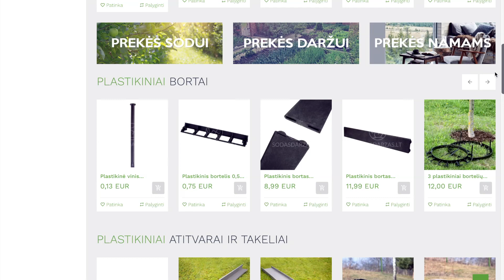Pakeltos lysvės. Plastikinės ir medinės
Pakeltos lysvės gali būti pagamintos iš medienos, plastiko, blokelių, plytų. Svarbiausia, kad pakeltos lysvės derėtų prie jūsų sodo ar daržo aplinkos. Labai patogu kai lysves galima pernešti iš vienos vietos į kitą.

Mes įpratę daržoves auginti ilgose lysvėse ar vagose  ir net nepagalvojame, kad daug patogiau galime užsiauginti šeimai reikalingų daržovių mažesniame plote. Norime, kad žemė skirta daržui būtų išnaudota tikslingai ir reiktų mažiau dirbti. Pakeltos lysvės suteikia tvarkos pojūtį ne tik mūsų daržui, bet ir mums. Kai nustatomos ribos, lieka mažiau rūpesčių ir patogiau planuoti.

Pakeltos lysvės gali būti pagamintos iš medienos, plastiko, blokelių, plytų. Svarbiausia, kad pakeltos lysvės derėtų prie jūsų sodo ar daržo aplinkos. Labai patogu kai lysves galima pernešti iš vienos vietos į kitą. Pagrindinis ir patogiausias pakeltų lysvių dydis yra 1x1 m, aukštis gali būti taikomas pagal jūsų poreikius. Minimalus lysvės aukštis turėtų būti 15 cm, maksimalus aukštis 30 cm, kurio pilnai užtenka užsiauginti netgi morkas. Didesniuose daržuose visada galima sujungti dėžes galais, tada gauname lysves 1x2m, 1x3m, kurias galėsite apeiti iš visų pusių. Jeigu lysvę įrenginėjate prie sienos, tvoros, jos plotis gali būti mažesnis, taip bus patogiau pasiekti kitą lysvės kraštą. Taip pat pakeltas lysves galima sukomponuoti terasoje, pasodinti į jas šviežių salotų, prieskonių, keletą žydinčių gėlių. Visada žavi gražiai žolelėms, gėlėmis ir daržovėmis apsodinta lysvė.

Pakeltų lysvių dėka daržininkauti gali kas tik nori, nepriklausomai nuo amžiaus, sąlygų, vietovės, sveikatos. Pagrindinis privalumas, auginant daržoves pakeltose lysvėse - nedideliame plote jūsų derlius bus dvigubai didesnis negu įprastoje lysvėje, o darbo įdėsite daug mažiau :) Jeigu norite gauti derlių trigubai didesnį, reikia tinkamai paruošti žemę ir parinkti vietą pakeltai lysvei.